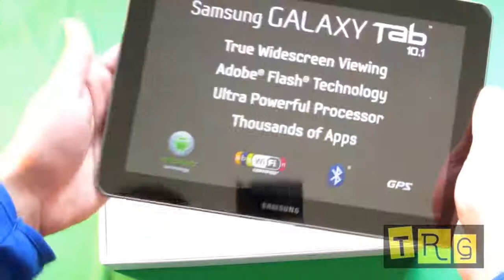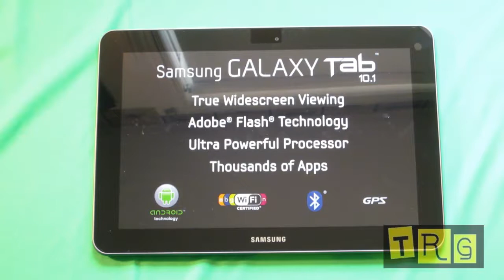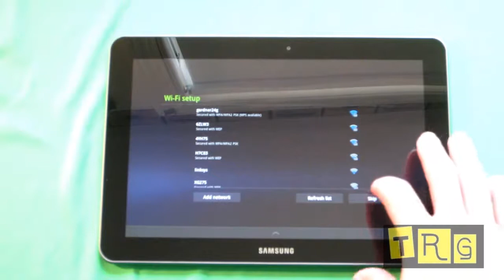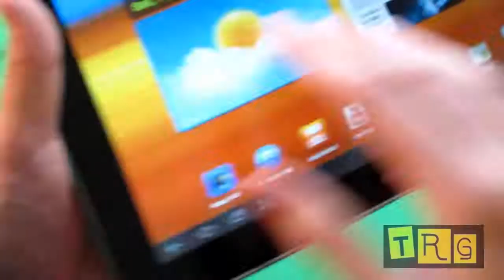Samsung Galaxy Tab 10.1 (Unboxing)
I unbox my new tablet the Samsung Galaxy Tab